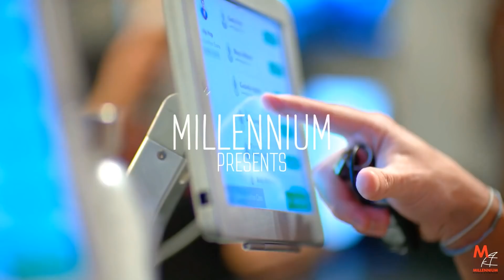Grease "You're The One That I Want"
Choreographed by David Moore
At Millennium Dance Complex
Filmed by Typo
 Grease 40th Anniversary !!